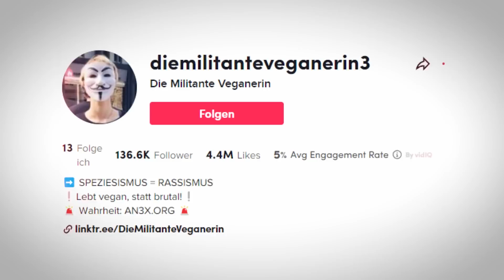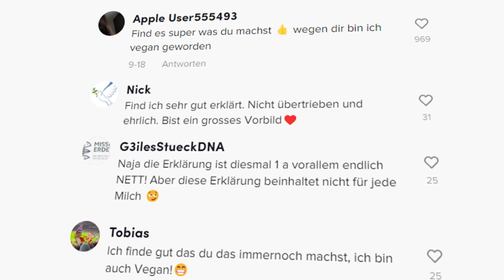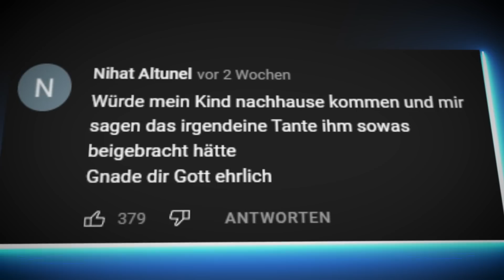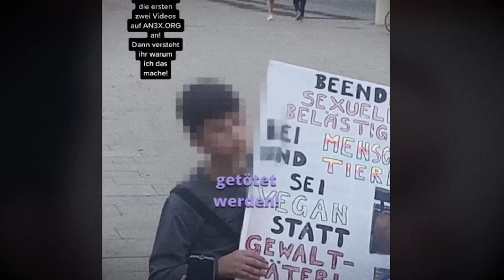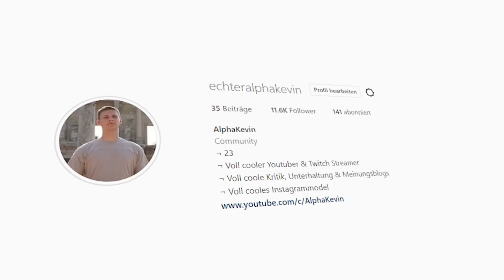Die MILITANTE VEGANERIN geht zu weit!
🔥 Social Media 🔥

🔥 Mein Zubehör 🔥

*RGB BELEUCHTUNG

➥ Mein PC

*Mikrophon: Rode NT USB

🔥 DESIGNER 🔥